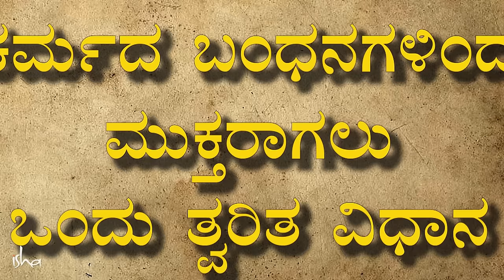ಕರ್ಮದ ಬಂಧನಗಳನ್ನು ಮುರಿಯಲು ಒಂದು ವೇಗವಾದ ದಾರಿ | A Quick Way To Break Karmic Cycles | Sadhguru Kannada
ಮನುಷ್ಯನ ದೇಹ, ಮನಸ್ಸು, ಭಾವನೆಗಳು ಮತ್ತು ಶಕ್ತಿಯಲ್ಲಿರೋ ವಿವಶತಾಪೂರ್ಣ ಲಯಗಳ ಬಗ್ಗೆ ವಿವರಿಸುತ್ತಾ ಅವುಗಳನ್ನು ಹೇಗೆ ಮೀರಿ ಸಾಗಬಹುದು ಎಂದು ಸದ್ಗುರುಗಳು ತಿಳಿಸಿಕೊಡುತ್ತಾರೆ.